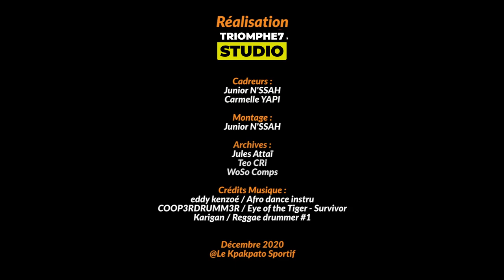Life 2 Champion avec la footballeuse International Nahi José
Découvrez le parcours de la footballeuse International Nahi José.